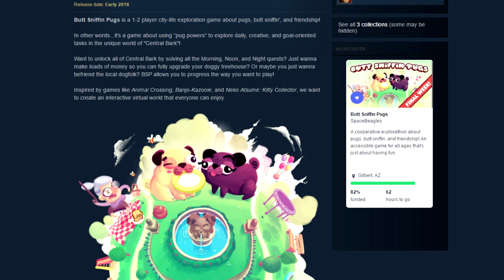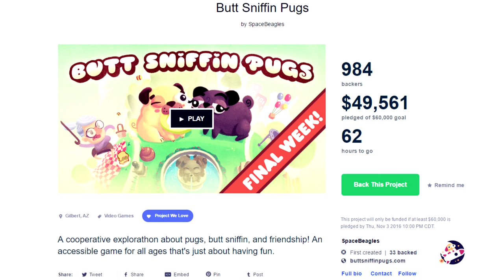BUTT SNIFFIN' PUGS - Gimme All The Lil' Doggos